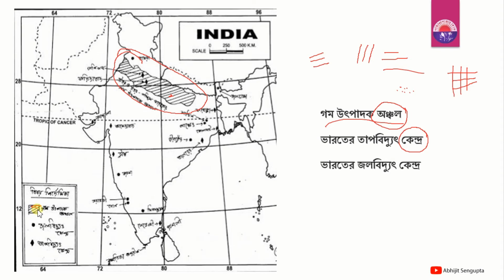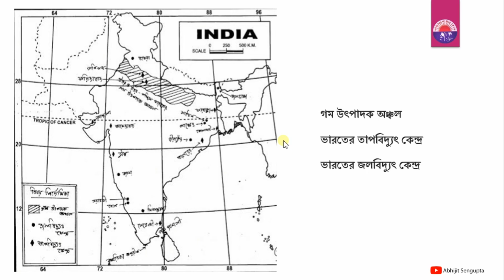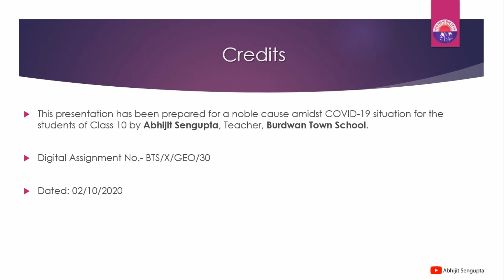দশম শ্রেণির ভূগোল : ভারতের মানচিত্রে চিহ্নিতকরণ - by Abhijit Sengupta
আজকের ভার্চুয়াল ক্লাসে ম্যাপ পয়েন্টিং এর কিছু বিষয় নিয়ে আলোচনা করা হল । ভাল করে এটা দেখ , শোন এবং বোঝার চেষ্টা কর । তোমরা বাড়িতে এ নিয়ে আরো অনুশীলন কর । যতো অনুশীলন করবে , তত নিঁখুত হবে ম্যাপ পয়েন্টিং ।

এছাড়া , দুটো PDF লিঙ্ক এখানে দেওয়া হল । এই দুটো ভাল করে দেখবে ।

১| নদীর কার্যের ফলে সৃষ্ট ভূমিরূপ ও অন্যান্য কিছু প্রশ্নের উপর  নোটস্ ( সংগৃহীত ) 👇

Technical aspects maintained and video edited by Ananyo Sengupta

About Me :
My name is Abhijit Sengupta and I have been teaching Geography at Budwan Town School from the past 25 years. Even though I have a vast teaching experience but I never stop learning. I was born and raised in Durgapur, where I did my schooling and now permanently living in Bardhaman with my family for job purpose. I did my Masters from Visva Bharati, Santiniketan. My hobby is singing and I love travelling .
Here in my YouTube channel you will find geography lectures for Classes 10 and 12 in Bengali based on WBBSE and WBCHSE syllabus. Although I don't have a regular upload schedule, but I try my best to post lectures 2 times a week.